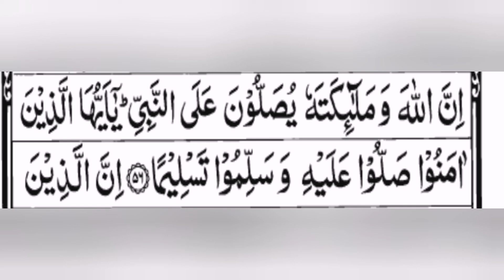surah Ahzaab ayat # 56 part 2,para 22 tarjuma kanz ul irfan tafseer sirat ul jinan, ayat e darood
surah Ahzaab, 33 surah
Surah Ahzaab Madinah Munawera mai nazil hui
Total ayaat 73 hain
Ruku 9 hain
Ahzaab hizb ki jamaa ha is ka matlab ka groh, jmaet, lashker.
Is surah k 2srey r 3srey ruku mai gazwah e Ahzaab ka ziker kiya gya ha is munasbat se b is surah ka nam surah Ahzaab rkha gya ha.
Choon k mushrikeen e Makkah, yahoodi r munafqeen mutafiq r mutahid ho kr Madinah Munawrah pr hamla awer huwey they is liye is gazwah ko gazwah Ahzaab kha jata ha.
Neez Hazrat Muhammad PBUH ne apney Sahaba karaam k sath mil kr madinah Munawera k diffa'a k liye Khandaq khodi is waja se is gazwah ko gazwah e Khandaq b kha jata ha.
Ap sab se guzarish ha sb is surah ki tilawat tarjuma r Tafseer k sath samaat krain r share b krain r sawab mai shamil ho jayen jo akhrat tk hamarey kam aney wala ha. Remember in your prayers.